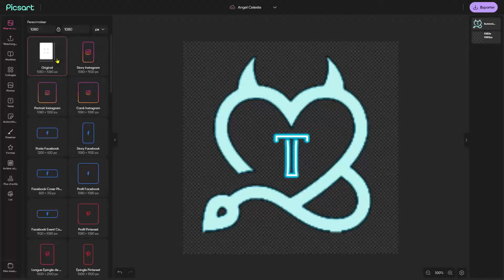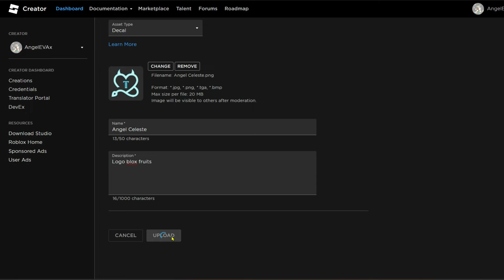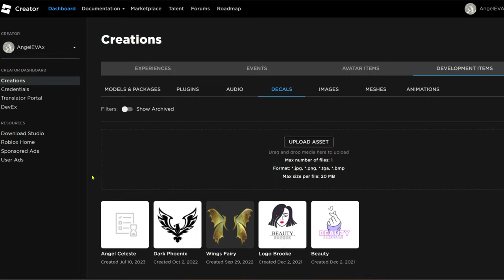NOUVEAUX COMMENT METTRE UN LOGO DANS SON ÉQUIPAGE SUR BLOX FRUIT EN 2023| TWINOSTE